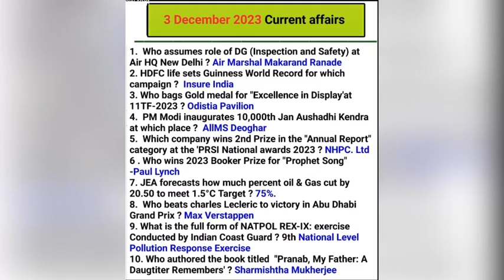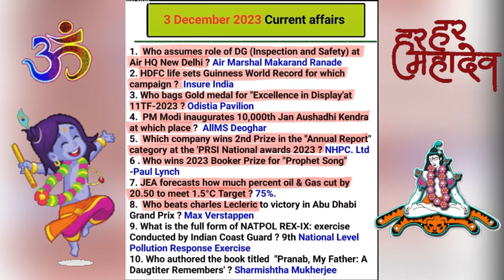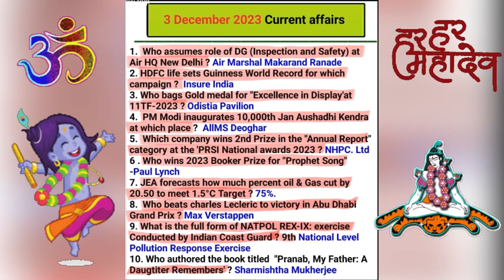Current affairs 😇🥰🥰😇| current affairs 2023 | daily current affairs | current affairs today 🥸😎